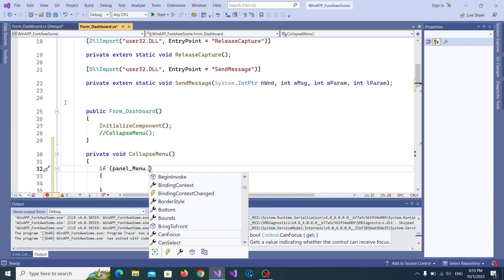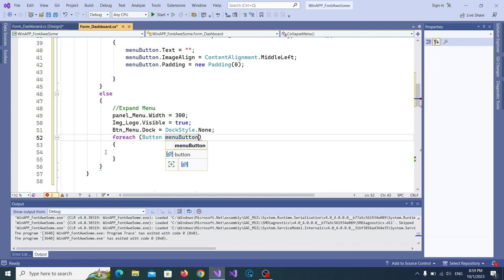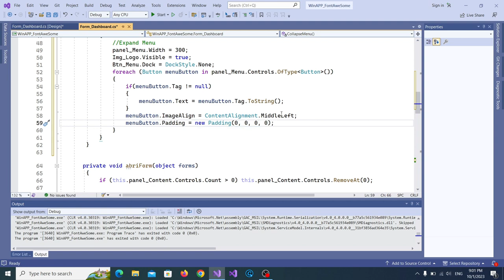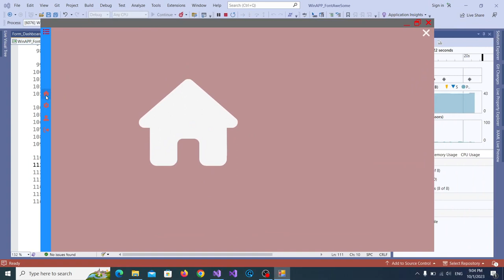NET Programing: 6. Create Collapse Menu in C# | Gurutech